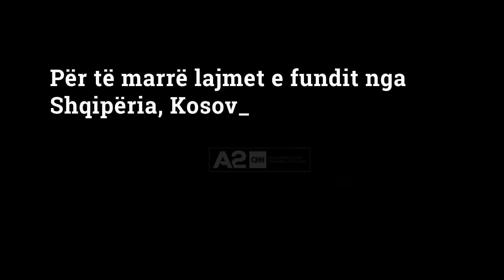Nga Turqia, Spanja dhe Dubai, udhëtimi jashtë për festat e nëntorit kthehet në traditë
Edhe këtë vit vazhdon tradita e të festuarit të festave kombëtare jashtë vendit. Destinacionet me të preferuara janë vendet e rajonit, por edhe shtete si Turqia, Italia, Franca, Spanja, Abu Dhabi dhe Dubai.